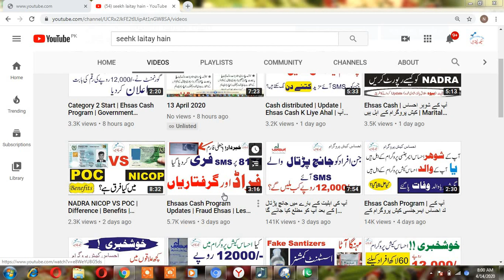Be Aware of Fraud | Ehsas Cash Program | Don't pay or loose money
If any body has received any SMS that he is eligible for Ehsas Cash Program from any other number other than 8171. He should not believe on it because it is a fake number and the person who sent such SMS want to grab money from that applicant. So be aware in this situation where people are grabbing money using the name of Ehsas Cash Program.